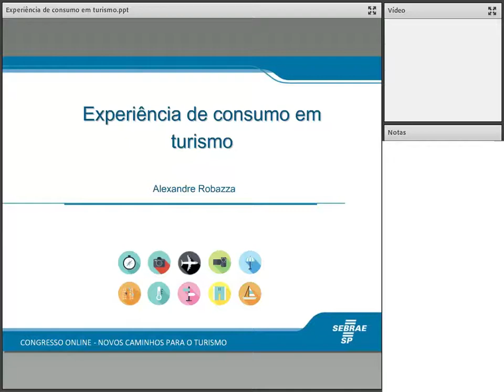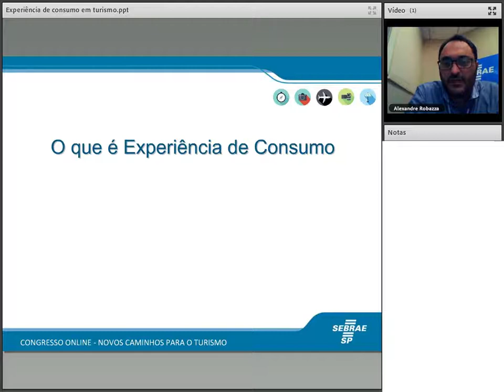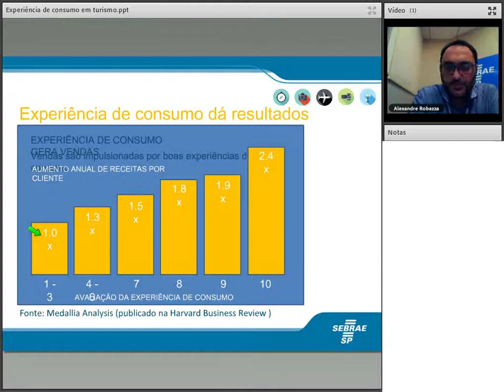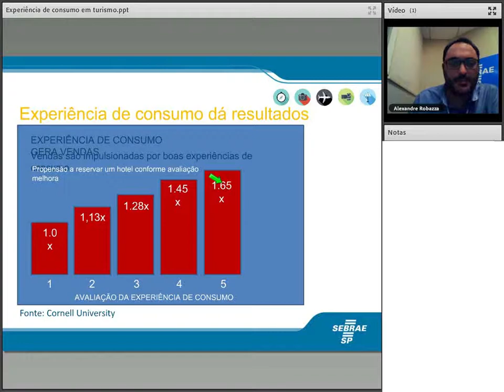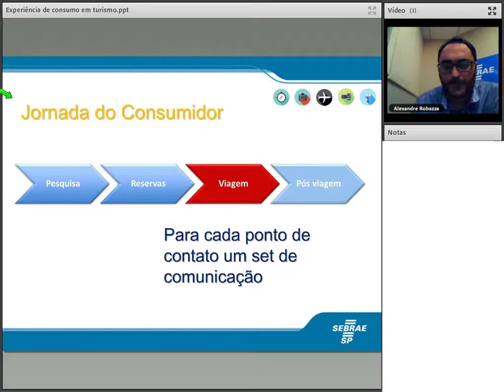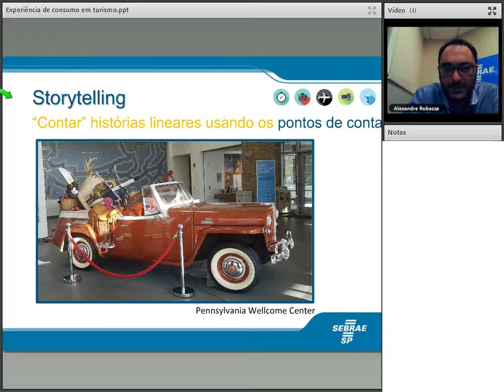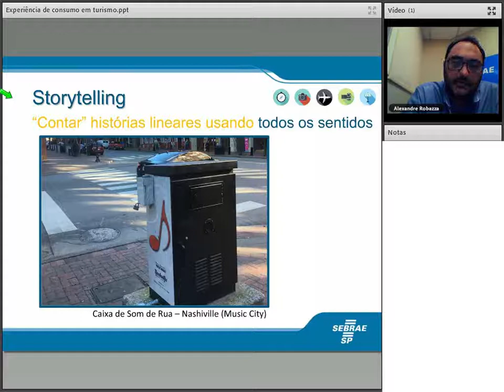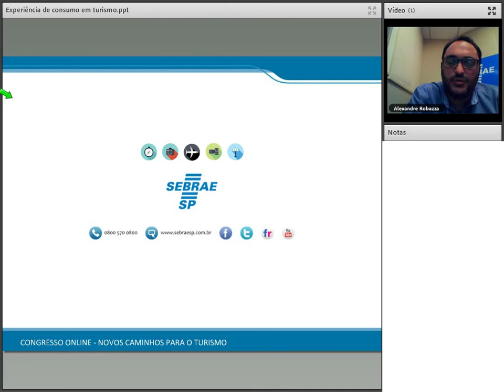Experiência de Consumo em Turismo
Sinopse: Melhorando a experiência de consumo com comunicação e tecnologia
Palestrante: Alexandre Robazza